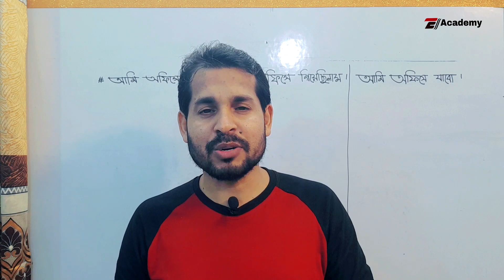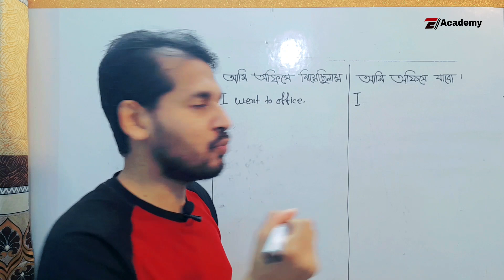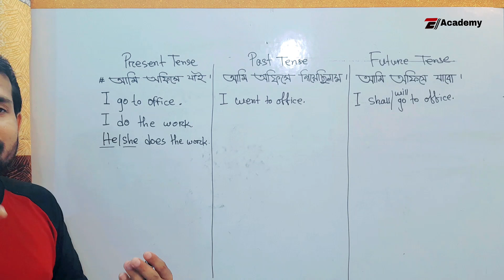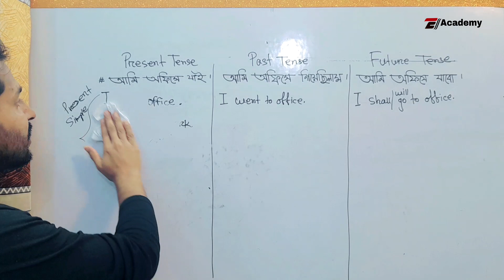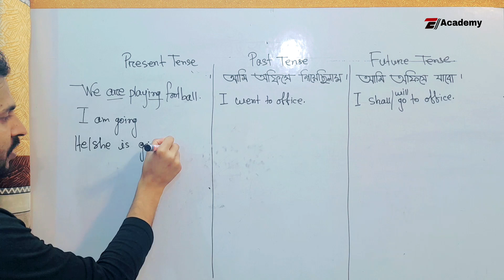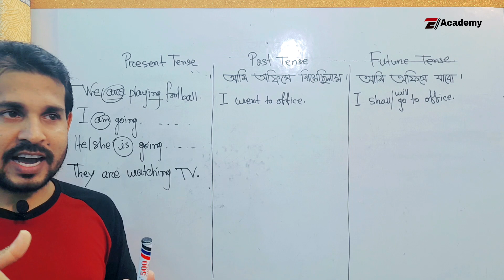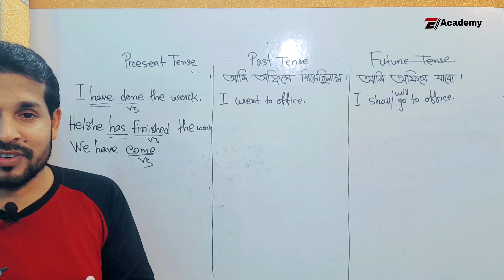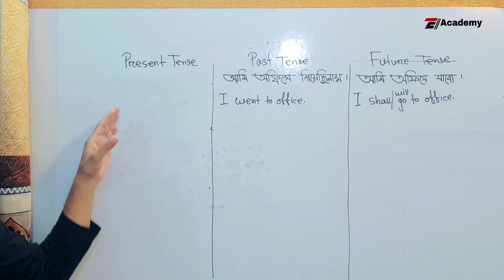২০ মিনিটে স্পোকেন ইংলিশ শুরু || পানির মতো সহজে Tense || Ell Academy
পানির মতো সহজে শিখুন Spoken English এবং Tense.
Dear learners , heartiest welcome to Ell Academy. Here is my another video to help you guys to learn how to make conversations with someone by using Tense. This video of spoken will develop your speaking capability just like all the other videos. Thank you all.
Spoken English Tutorial Bengali
How to learn English through Bangla?
Improve your spoken English skill
English speaking course
Spoken English for everyone
English conversation through Bengali
Spoken English Tutorial in bangla
How to improve your spoken English skill?
How to improve English speaking skill?

Thank you again for watching this lesson carefully.
Mukul Hossain
CEO